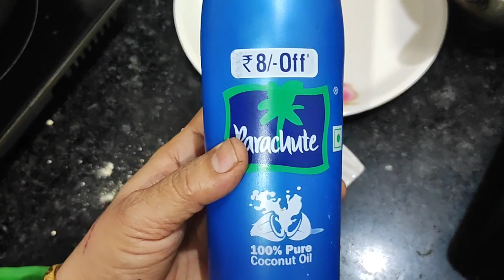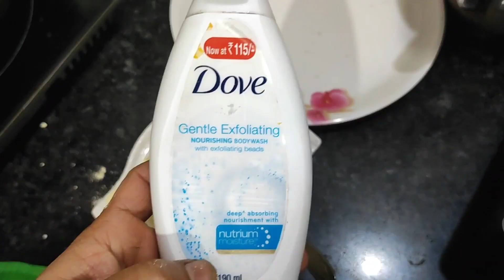Min me होली का रंग हटानेका चमत्कारी होम मेड गरालू पेस्ट 🌟✨🤔